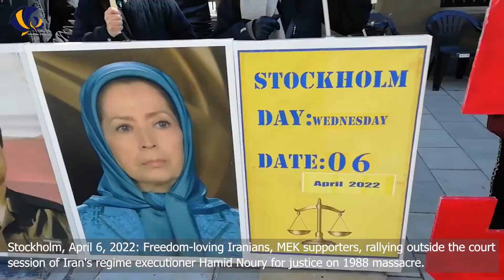April 6, 2022: Freedom-loving Iranians, MEK supporters, rally outside the Stockholm court.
Stockholm, April 6, 2022: Freedom-loving Iranians, MEK supporters, rallying outside the court session of Iran's regime executioner Hamid Noury for justice on 1988Massacre.